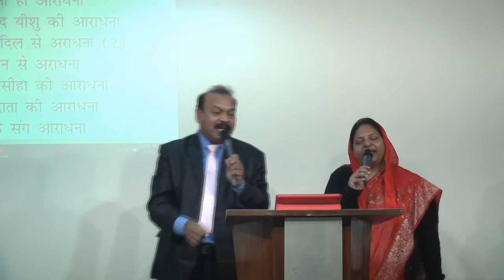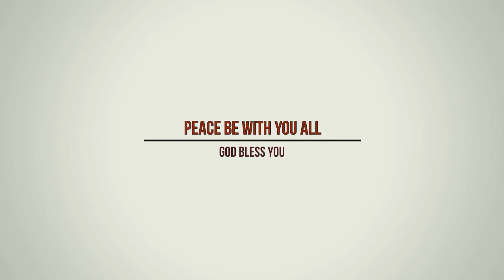Sunday Online Service